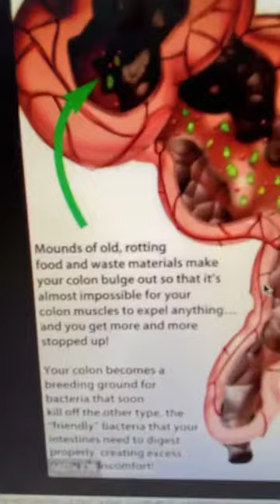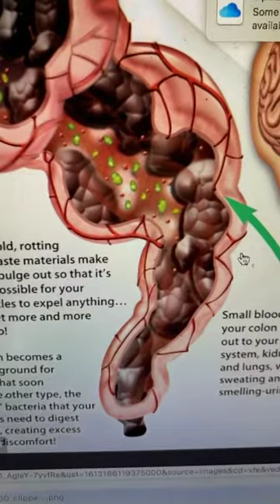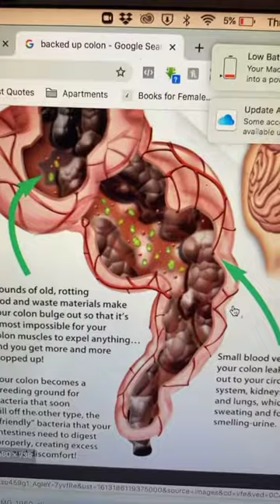Why Detoxing is so Important